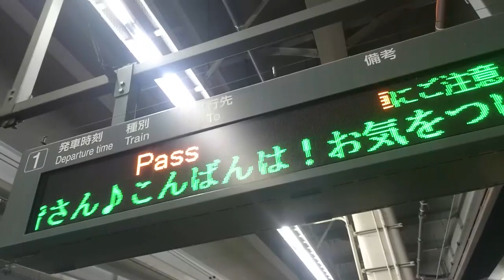武蔵野台駅 利用者へ暖かいメッセージ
（暖かいメッセージというのは個人の感想です）